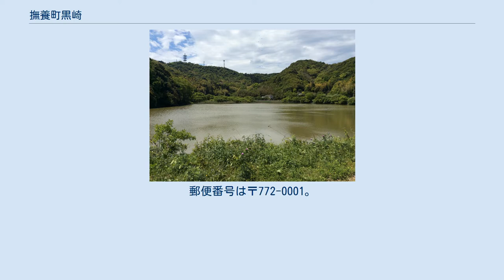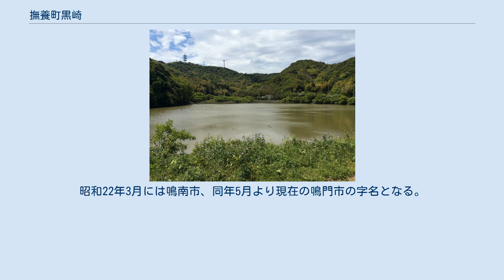撫養町黒崎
日本 」 徳島県 」 鳴門市 」 撫養町黒崎 撫養町黒崎（むやちょうくろさき）は、徳島県鳴門市の大字。
2011年12月31日現在の人口は3,116人、世帯数は1,300世帯。
 鳴門市の東部に位置。
讃岐山脈東山麓に位置し、東は撫養町大桑島に接し、南は撫養町斎田に接し、北は瀬戸町明神・小鳴門海峡に接する。
およそ住宅・商業地域。
 地内には国道11号、当地と撫養町斎田を結ぶバイパス道路、旧道が通っている。
西部にある金光山の山裾には、塩釜神社、県無形民俗文化財お御供で知られる宇佐八幡神社、ボタン園の有名な斎田寺、健康保険鳴門病院などがあり、山上には千寿院がある。
 また、鳴門病院北側から頂上へ登り、宇佐八幡神社までの金光山ハイキングコースがあり、コースに沿って、嘉永3年に新四国霊場として創設された88の石堂が建っている。
塩釜神社のある丘陵の突端に古墳があり、地元の人が「しゅれんさん」と称して祀る小祠がある。
 江戸期から明治22年にかけては板東郡および板野郡の村であった。
寛文4年より板野郡に属した。
1889年（明治22年）の町村制施行により同郡撫養町の大字となった。
昭和22年3月には鳴南市、同年5月より現在の鳴門市の字名となる。